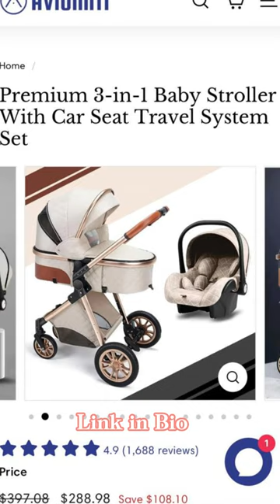Adventures with our new 3-in-1 baby stroller! 🚀👶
Testing it on the road for the first time, and our baby loving it! 😍🛣️